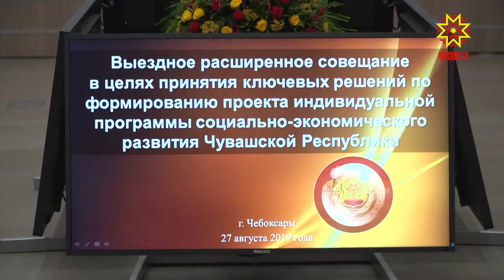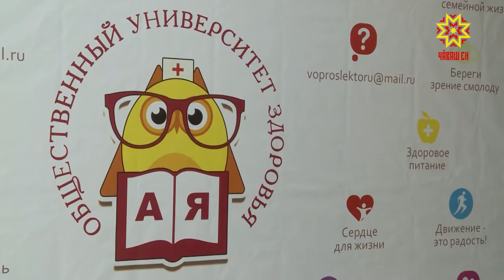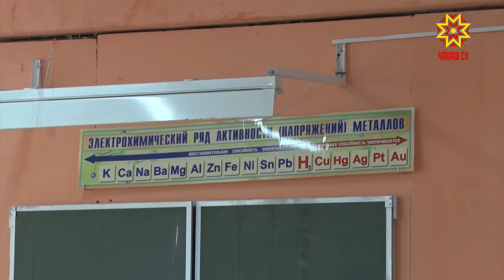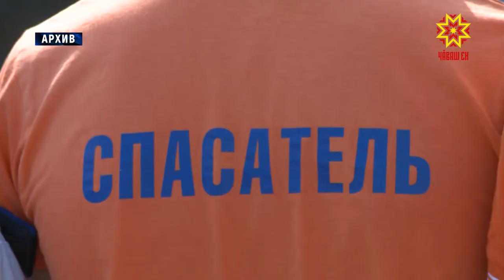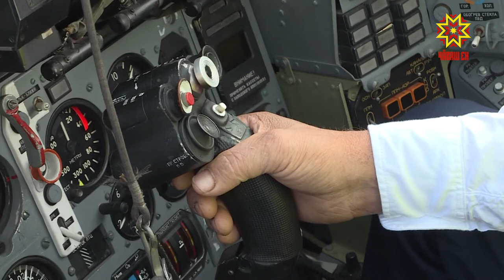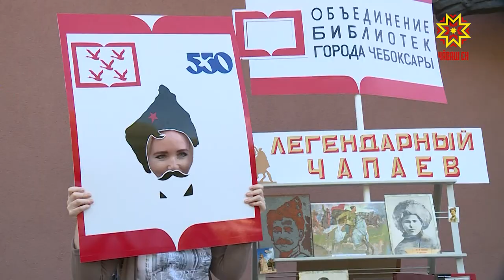Республика 27.08.2019 на чувашском языке. Вечерний выпуск